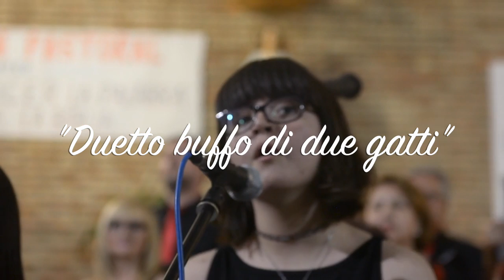4º Verano Cultural 2016 Semana del 8 al 10 de julio